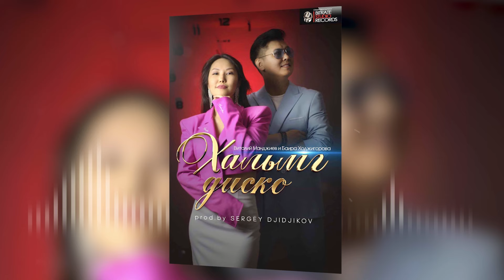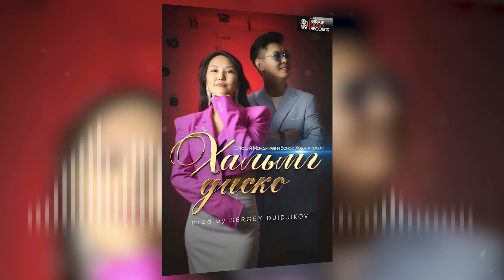Виталий Манджиев и Баира Ходжигорова-Хальмг диско (prod.by SERGEY DJIDJIKOV)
Трендовый трек в калмыцкой кавер-версии📀😄

🔸 Исполнители: Виталий Манджиев и Баира Ходжигорова
🔸 Запись, сведение и саунд-дизайн: Сергей Джиджиков
🔸 Слова: Эрдни Кичиков
🔸 Мёрн хур: Мингиян Ханинов

Приятного прослушивания 😊
Ссылка на скачивание трека